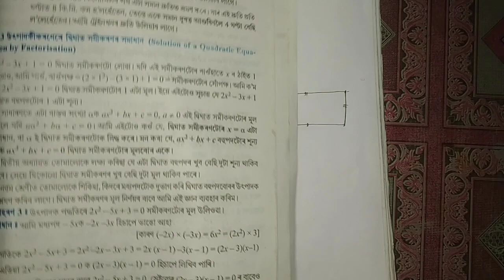Quadratic Equation | Lecture 2 | অনুশীলনী 4.1 | Mathematics | Class 10 | Assamese Medium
In this video we will learn  Question No. 1(i), 1(ii), 1(iii), Question No. 2(i) and 2(ii) of Exercise 4.1 Mathematics Class 10 Chapter 4 Quadratic Equations in Assamese language. Detail explanation in Assamese by Jyotimoyee Kalita.

Here at ASSAMESE eCLASSROOM, our aim is to provide best quality education to the students of Assamese Medium.

If not then let us know how can we improve ourselves and provide free quality education to the students.

এই ভিডিঅ'টোত আমি দশম শ্ৰেণীৰ গণিত বিষয়ৰ চতুৰ্থ অধ্যায় দ্বিঘাত সমীকৰণৰ অনুশীলনী 4.1ৰ Question No. 1(i), 1(ii), 1(iii) আৰু Question No. 2(i), 2(ii) সমস্যাকেইটা সমাধান কৰিম।

অসমীয়া মাধ্যমৰ ছাত্ৰ-ছাত্ৰীয়ে সহজে বুজি পোৱাকৈ বিনামূলীয়া গুণগত শিক্ষা প্ৰদান কৰাই আমাৰ প্ৰধান উদ্দেশ্য।

যদি ভিডিঅ'বোৰ সঁচাকৈ লাভজনক, তেন্তে অনুগ্ৰহ কৰি যিসকল ছাত্ৰ-ছাত্ৰীৰ প্ৰয়োজন তেওঁলোকলৈ চেনেলৰ লিংক অথবা ভিডিও প্ৰেৰণ কৰি তেওঁলোকৰ শিক্ষা জীৱনৰ আপুনিও অংশীদাৰ হওক।
যদি আমাৰ সেৱাত কিবা আসোঁৱাহ ৰৈ গৈছে তেন্তে আমাক কমেণ্ট কৰক আৰু কিদৰে নিজক উন্নত কৰিব পাৰো জনাওক।

                 Team ASSAMESE eCLASSROOM